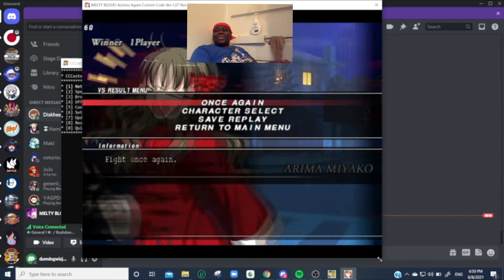So I Played Melty Blood In a Bathroom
Music used

Persona 1 PSP - A Lone Prayer

Persona 2 EP (Special Soundtrack) - Jolly Roger -Atsushi Kitajoh Rearrange Ver-